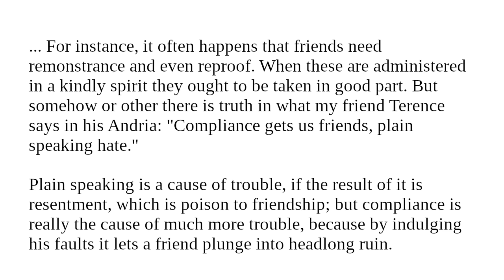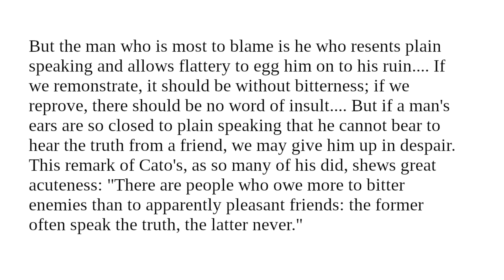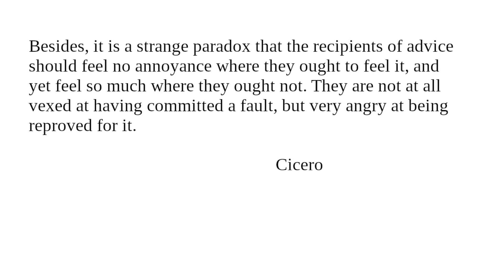Friendship VIII: Readings from "Character And Conduct" for August 11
Readings for August 11 from "Character And Conduct: A Book Of Helpful Thoughts by Great Writers of Past and Present Ages" selected and arranged for daily reading by Constance M. Whishaw.

"Friendship"